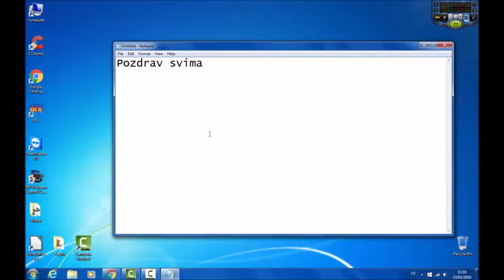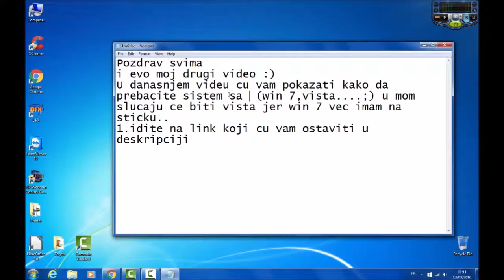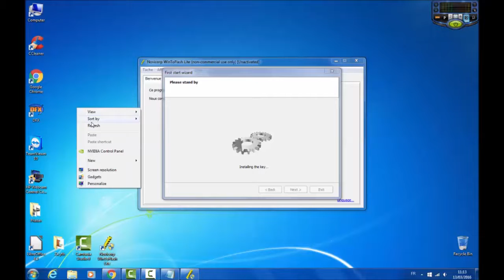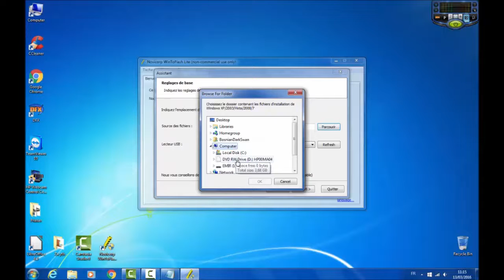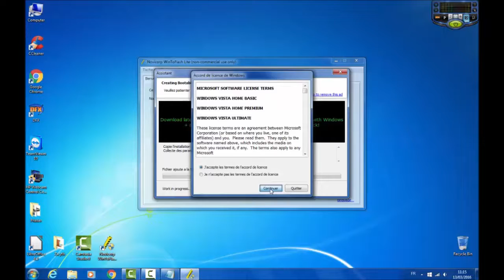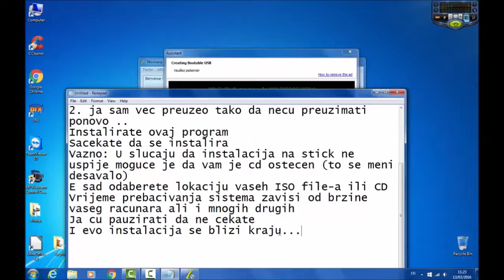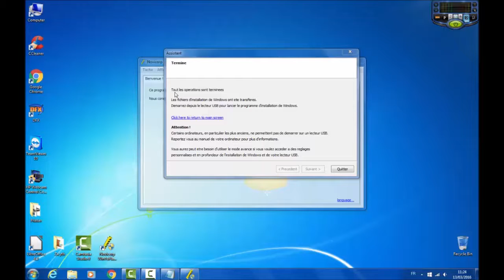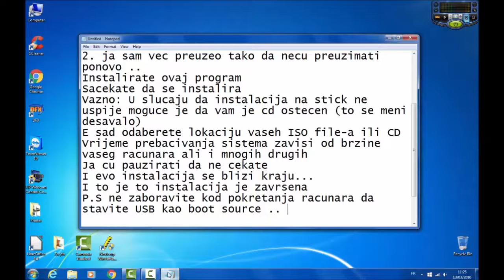Kako prebaciti sistem na USB!